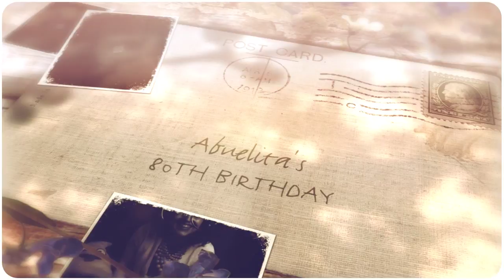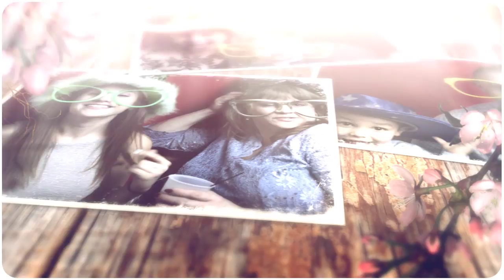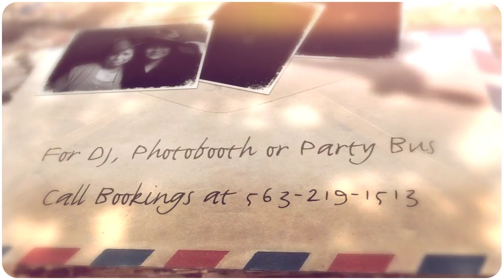Abuelitas 80th birthday 720p